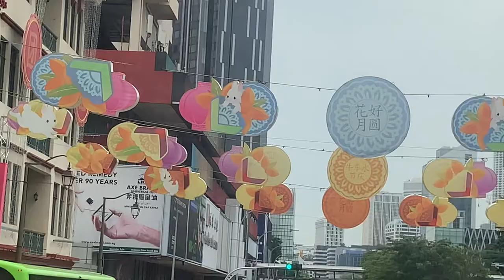Afternoon ride across colorful Singapore 🇸🇬 in a bus upper deck, 5 September 2022